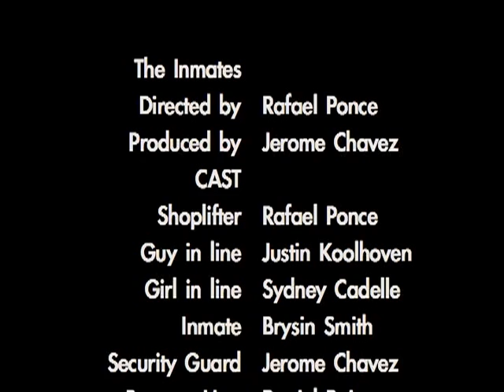The Inmates (A Video Production Project)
This was a video production film that my friends and I made during our senior year at Redlands East Valley High School.